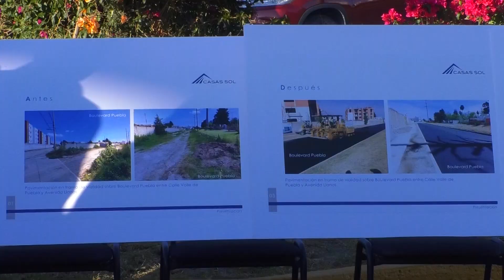🔴 Supervisa Ayuntamiento de Puebla, la construcción de viviendas de Vértice Residencial.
🔴 Ya se realiza la construcción, de las primeras 30, de las 234 casas que serán parte de Vértice Residencial, en el municipio de Puebla. En la misma zona, hoy se entregó la pavimentación de una calle más, que beneficiará a más de 25 mil vecinos.